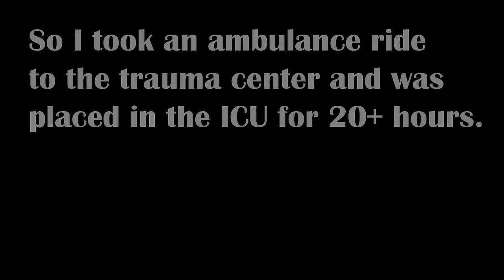MOTORCYCLE CRASH ON GOPRO (RUPTURED SPLEEN)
From having a good time to having a ruptured spleen. Here is my motorcycle crash experience. I decided to continue filming after the accident, to bring you all with me on this crazy ride. Be safe out there fellow riders. You never know what’s around the corner! I hope you not only find this entertaining, but educational as well.

Also, wear your protective gear. As many of you know from past videos, I rarely ride without my jacket, but this day was warm and I made a poor decision. Although it probably wouldn’t have saved my spleen, I would have avoided the road rash. Be safe and wear the gear.